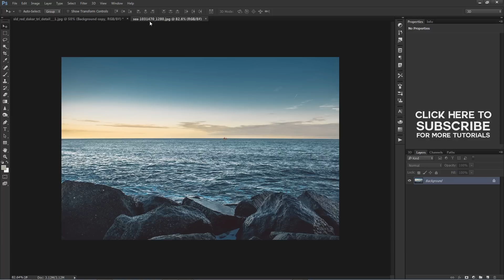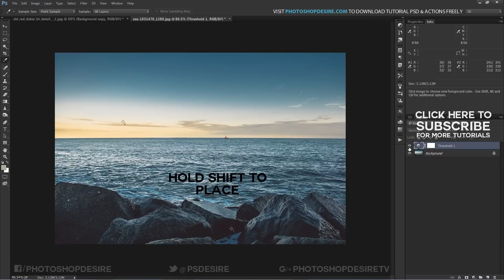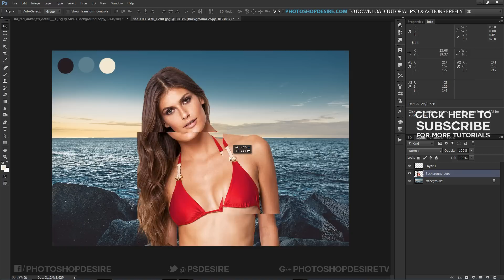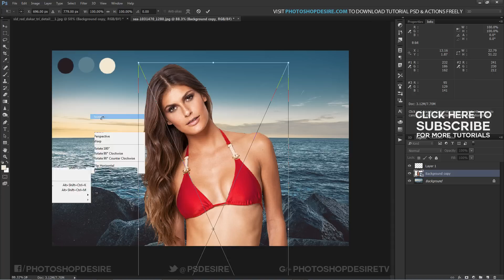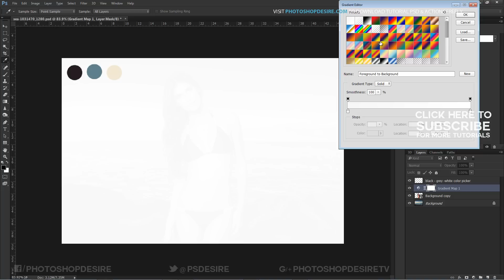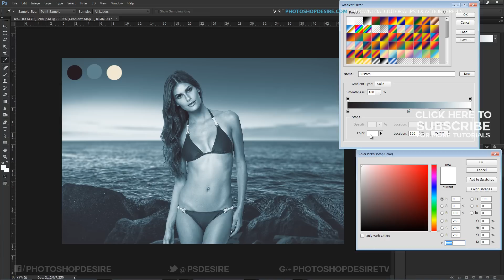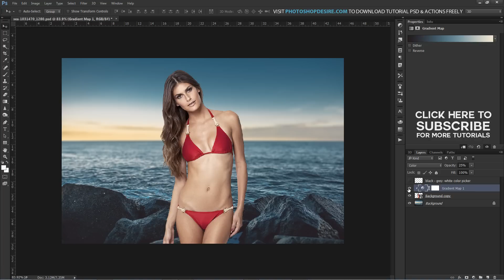How to Color Match Foreground and Background for Composites in Photoshop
Photoshop Tutorial : In this video I show you a super fast technique for matching the color between the foreground and background using gradient map tool.

Softwares Used:
Photoshop cc, cc 2014, 2015
Photoshop cs3, cs5, cs6,
After Effects cs5
Camtasia Studio

This video also related to:

match foreground and background in photoshop
The Fastest way to Match Foreground and Background in Photoshop
How to match foreground and background in photoshop
Match, replace, and mix colors in Photoshop
Matching Colors Of Objects Between Photos With Photoshop
Photoshop Tutorial Matching Foreground And Background
Bring Composites Together With Color in Photoshop
How to Match Colors for Foreground and Background Extract
Photoshop Color Matching: The Fastest Method
Photoshop Tutorial : Using Match Color in Photoshop CS6
Photoshop Tutorial: Steal the Color & Tone of an Image with Match color
Tutorial: How to Match Color in Photoshop CS6
Photoshop Tutorial - Color Matching
How to Match Colors in Photoshop - Match Foreground and background
Matching Colors in photoshop episode
How to Easily Correct Colors and Match Tones in Photoshop
Match Color - Easy Color Enhancement - Photoshop
Color and Light Matching for Composites in Photoshop
Match Colors Between Images in Photoshop
How to Match Color between Documents in Photoshop CS6